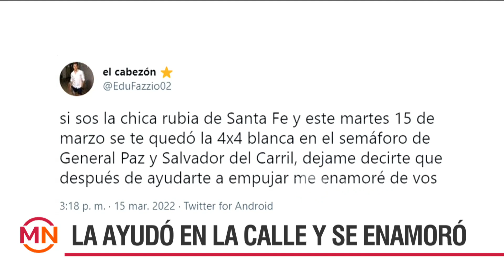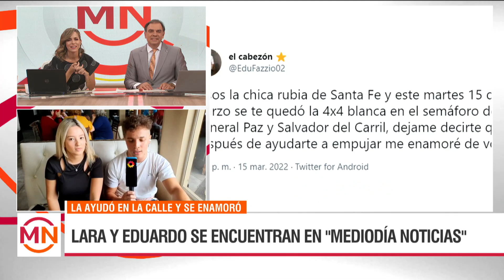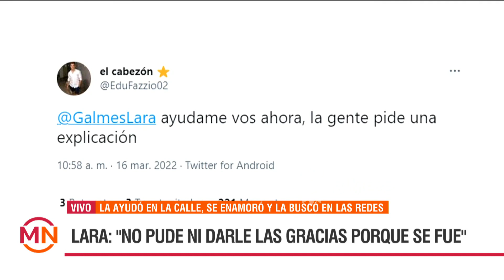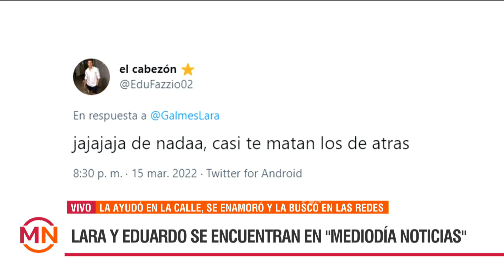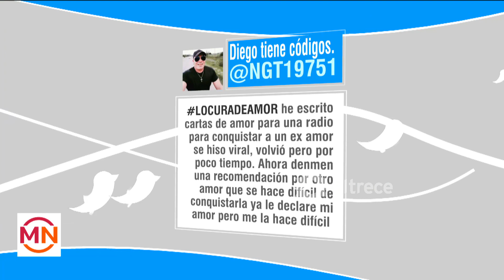La ayudó en la calle, se enamoró, la buscó por redes, la encontró y tiene novio: Cuentan su historia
Momento emitido el viernes 18 de marzo de 2022 en Mediodía Noticias.